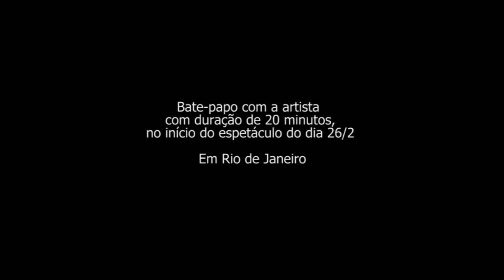Sandra de Sá Acústico | 05/03 | 19h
Governo Federal, Governo do Estado do Rio de Janeiro, Secretaria de Estado de Cultura e Economia Criativa do Rio de Janeiro, através da Lei Aldir Blanc
apresentam "SANDRA DE SÁ - ACÚSTICO"
( em formato online e marca quatro décadas de carreira)

"Sandra de Sá - Acústico" , com a cantora e compositora Sandra de Sá, terá quatro apresentações em formato on-line (live) – 19 e 26 de fevereiro, 05 e 12 de março, com transmissão no canal Verastar pelo . O projeto integra a Chamada emergencial de Premiação nº 01/2020 “Retomada Cultural RJ” - Lei Aldir Blanc, da Secretaria de Estado de Cultura e Economia Criativa (SECEC/RJ). O espetáculo do dia 26/2 trará ainda uma atração extra, um bate-papo da artista com o público. Uma afetuosa contrapartida cultural porque a cantora, apesar do berço humilde, realizou o sonho de tornar-se uma artista conhecida, e tem muitas histórias para contar. Histórias que poderão servir de incentivo àqueles que almejam realizar desejos que poderiam parecer inatingíveis.
A cantora é um desses casos raros que não encontram similares na música brasileira por conta de sua personalidade, potência vocal invejável, e timbre ímpar e inconfundível. "Acústico", o espetáculo, foi concebido como um presente para o público que a acompanha desde a consagração conquistada no FESTIVAL MPB-80, da REDE GLOBO. Recheado de hits, é uma viagem no tempo, um revival que, certamente, encantará os fãs - fidelíssimos - de Sandra . No roteiro musical, canções muito especiais, como “Dançando com a vida”, "Sozinha", "Vale Tudo", "Olhos Coloridos", "Bye, bye Tristeza", "Soul
de Verão".
Sandra (voz) será acompanhada pelos músicos Junior Macedo (guitarra e violão) e Bebeto Sorriso (percussão) dois craques de nossa música.

Uma trajetória de quatro décadas de sucesso
Cantora, compositora e instrumentista, Sandra não ultrapassou quatro décadas de sucesso por mero acaso. Vinda de uma família de músicos, a artista ouvia de tudo na infância, adolescência, e chegou a frequentar alguns dos mais famosos bailes da periferia carioca. Esse mix de sons, ritmos e influências foram devidamente processados e acabaram, para nossa alegria, resultando em uma obra única e apreciada por fãs de todas as idades, credos e cores. Do Brasil e exterior. Aliás, De Sá, que conquistou todas as principais premiações nacionais, já foi indicada até a um Grammy Latino.
Sandra, cantora que transita com facilidade em qualquer estilo (entre a MPB, o jazz, o blues, a música black e o samba) é, praticamente, uma unanimidade pelo impressionante talento como intérprete e compositora. Tanto é que conseguiu o aplauso do público, da crítica, dos chamados puristas, dos sambistas mais tradicionais. Ano passado, disputando com outros compositores célebres, teve a honra de ver seu samba-enredo campeão e de atravessar a Marquês de Sapucai com a Mocidade Independente de Padre Miguel,escola que homenageou Elza soares.

Serviço:
Sandra de Sá – Acústico
Formato do show: Online(LIVE)
Datas de transmissão dos shows: 19 e 26/02, 05 e 12/03
Horário: às 19h(sempre às sextas-feiras)
Bate-papo com a artista (e público virtual) : dia 26 de fevereiro, às 19h, ao início do espetáculo, com duração de 20 minutos.
Classificação indicativa: Livre para todos os públicos
Duração do show: mínimo de 60 minutos
ACESSO À PESSOA COM DEFICIÊNCIA - “LÍNGUA BRASILEIRA DE SINAIS”
Produção: Verastar Criações Artísticas e Culturais
Patrocínio: Governo Federal , Estado do Rio de Janeiro/Secretaria de Estado de Cultura e Economia Criativa, e Lei Aldir Blanc.
Gratos pela divulgação,
Eulália Figueiredo - Assessoria de Imprensa
Verastar Criações Artísticas e Culturais - Rita Vilani